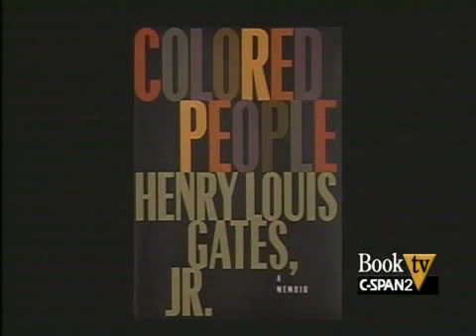Book TV: Encore Booknotes: Henry Louis Gates Jr. "Colored People"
Henry Louis Gates is the W.E.B. Du Bois Professor of Humanities and Humanities Chair of the Department of Afro-American Studies at Harvard University. He is the author of "Colored People" co-editor with Kwame Anthony Appiah of Encarta Africana, and a frequent contributor to The New Yorker. He has received many honors, including a MacArthur Foundation Fellowship and the National Humanities Medal.  This Booknotes was taped in 1994.